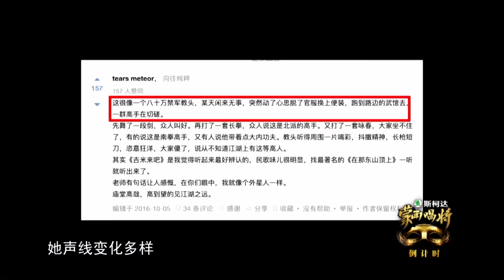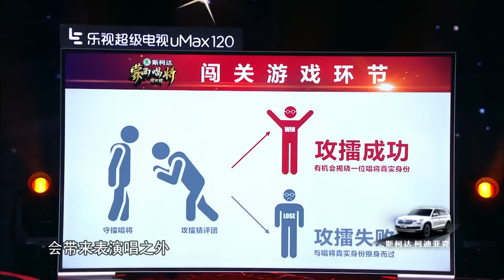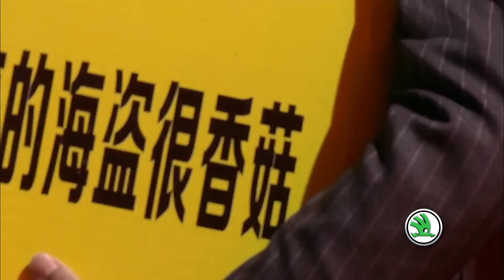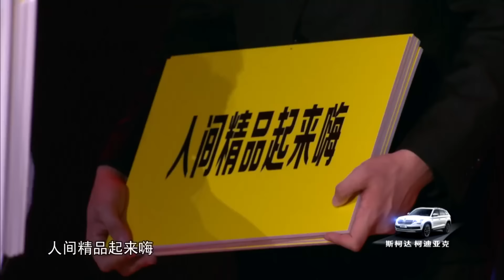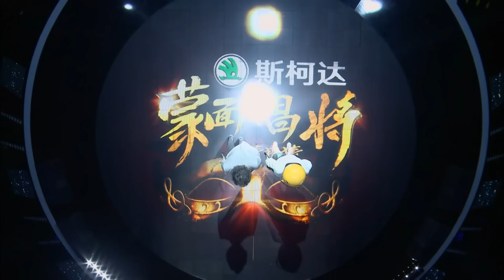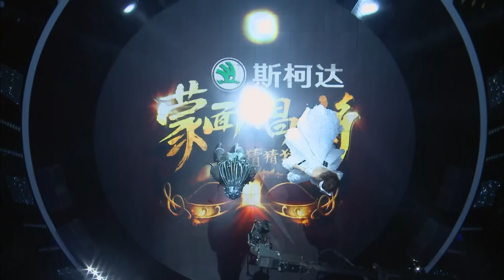《蒙面唱将猜猜猜S1》第11期 年度盛典嗨翻天！春晚大咖师鹏谭晶齐揭面 Masked Singer China EP10 20161127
《蒙面唱将猜猜猜S3》单曲纯享